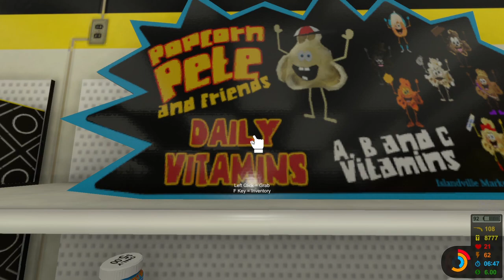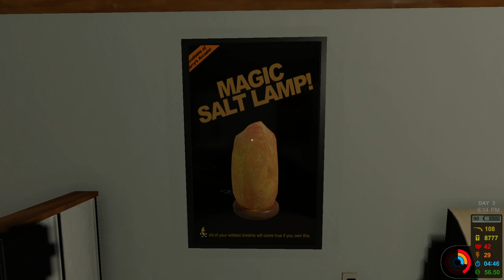Charborg Streams - That Coin Game: I WILL PAWN MY PET GOOSE FOR MONEY TO PLAY MORE ARCADE GAMES 🤩